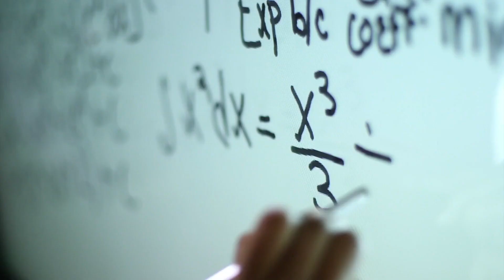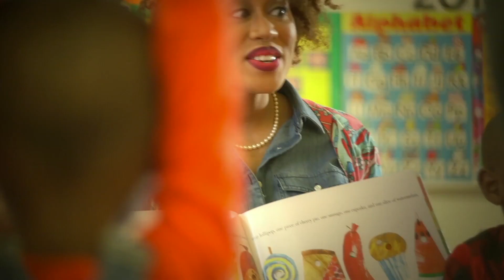9/10/23 AAMU Football Review with "Coach Connell Maynor"